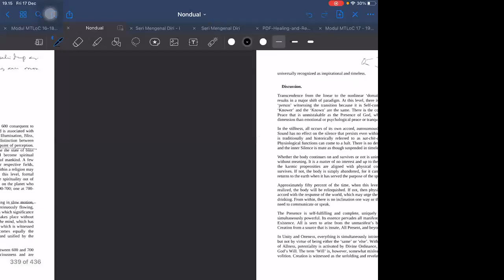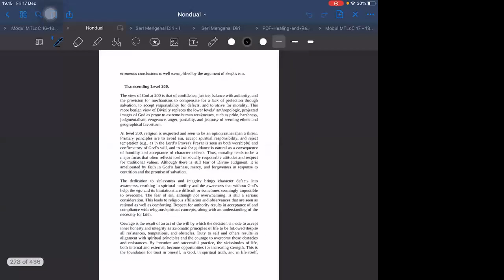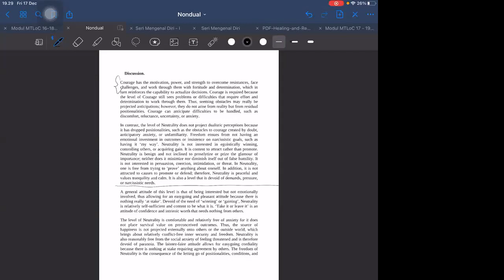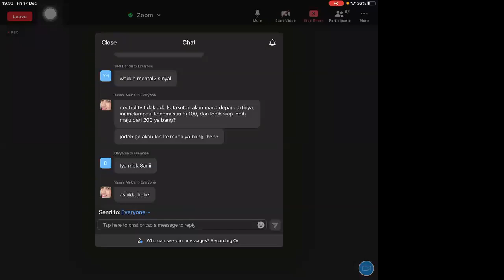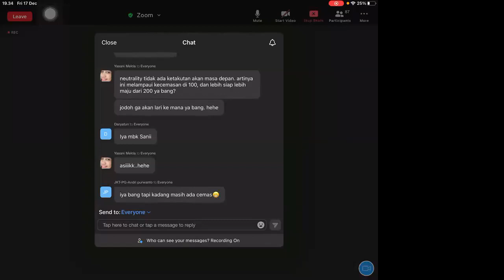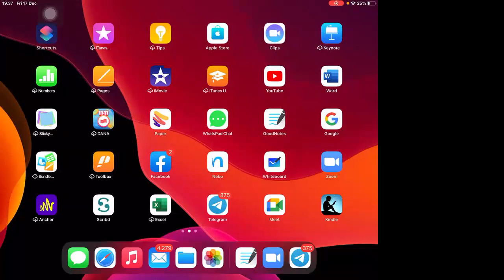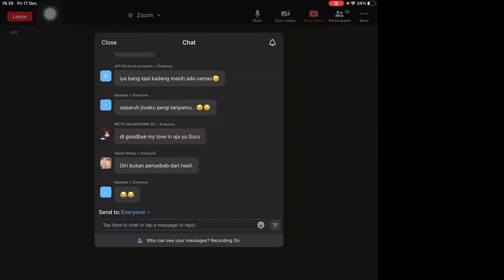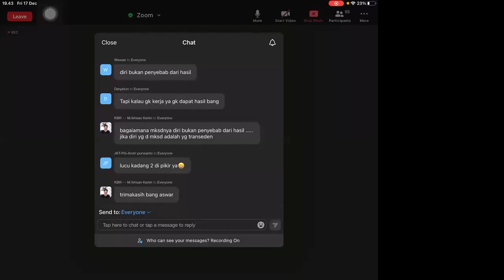Progresif Self Awareness 250 (17 Des 2021)